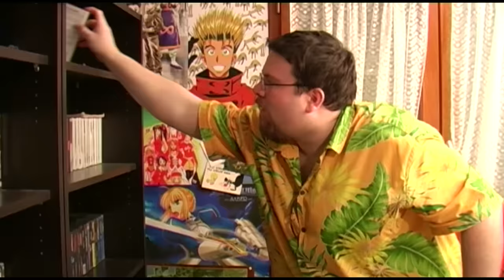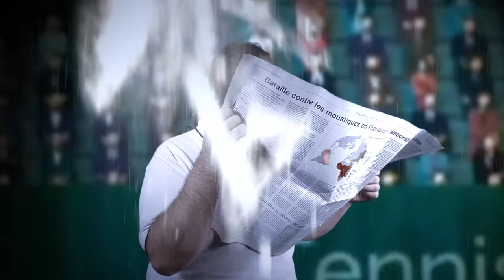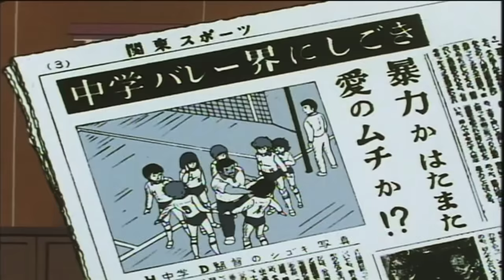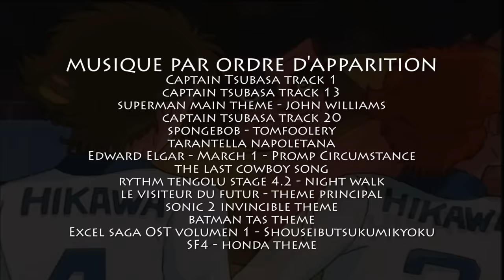Joueur du Grenier - Spécial dessins animés sportifs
Salut à tous ! 8eme hors sujet du grenier avec un épisode spécial dessins animés de Sport ! Alors bon visionnage à tous